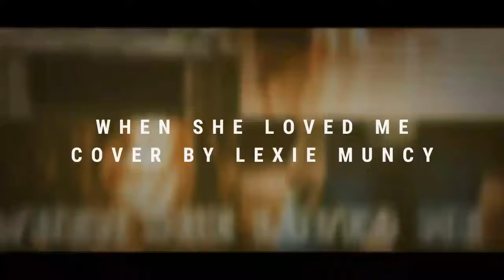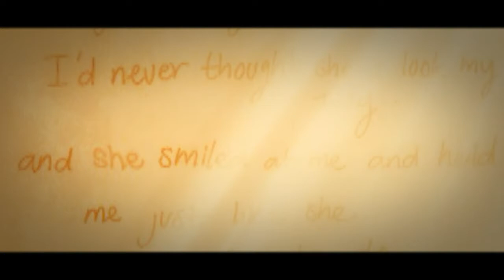When She Loved Me Cover by Lexie Muncy